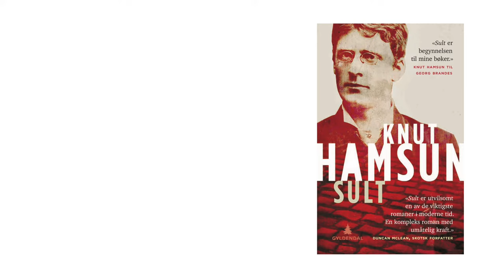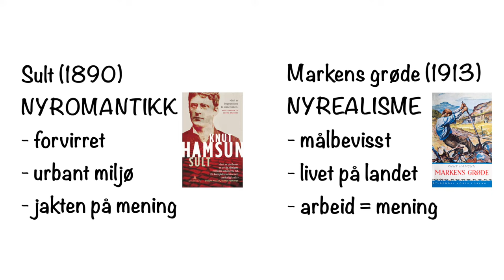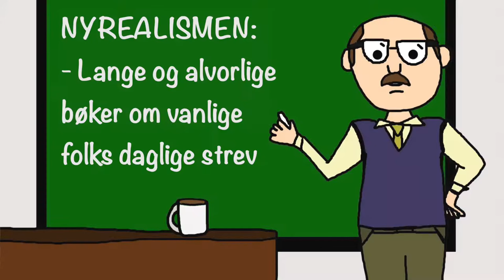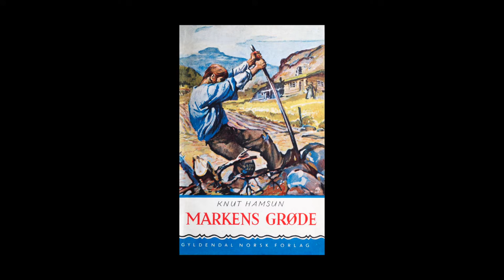📕🔨NYREALISMEN - da vanlige folk skulle skinne (LITTERATURHISTORIEN 10 av 15)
Da Norge ble selvstendig i 1905, forandret litteraturen seg. Landet gikk inn i "Den nye arbeidsdagen", hvor arbeiderklassen vokste og vi fikk allmenn stemmerett. De neste årene kom det mange bøker om vanlige folks liv og strev, skrevet i et nøkternt, objektivt språk.

På hvilken måte er Knut Hamsuns roman Markens grøde et eksempel på nyrealisme?

00:00 Fra nyromantikk til nyrealisme
01:41 Den nye arbeidsdagen
03:15 Lykken på landet! Eller..?

Tusen takk til IDDIS Norsk grafisk museum og Norsk hermetikkmuseum i Stavanger for lån av innspillingslokale! Besøk museet for å få et innblikk i Norges og Stavangers industrihistorie, sjekk åpningstidene deres på iddis.no.

Innspilt på IDDIS Norsk grafisk museum og Norsk hermetikkmuseum i august 2023
Medvirkende: Grethe Moe